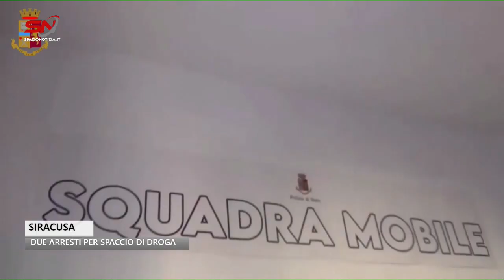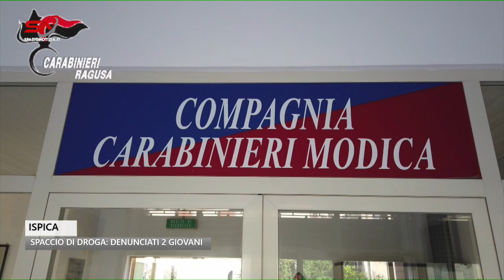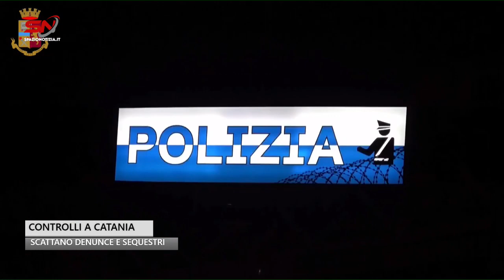Spazio Notizia (21 ottobre 2023, edizione delle 10)